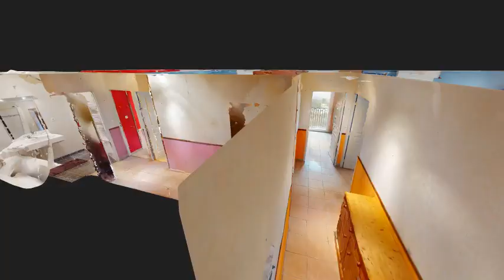Appartement à vendre 3 pièces d'une superficie de 70.11 m2, Neuville sur Saône (69250)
Exclusivité Neuville sur Saône, situé dans une résidence sécurisée et prisée  "LES OPALINES" grâce à sa situation idéal sur la commune et sa qualité de construction.

Venez découvrir ce T3 de 70.11m2(Carrez) situé au 3ème étage avec ascenseur. Il se compose d'une entrée, cuisine meublée ouverte sur salon-séjour donnant accès à une terrasse couverte de 8m2, espace machine à laver, débarras, wc indépendant, deux chambres avec placard et une salle de bains.

Un garage fermé en sous-sol et une cave viennent compléter ce bien.

Proximité immédiate des écoles, commerces et transports.

Gare d'Albigny à 10min à pieds.

Classe Energie: C